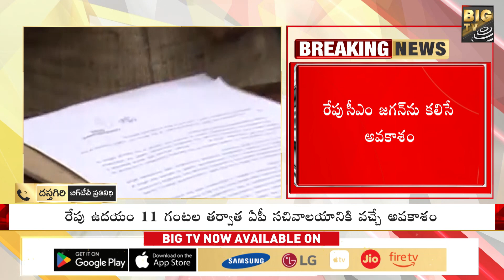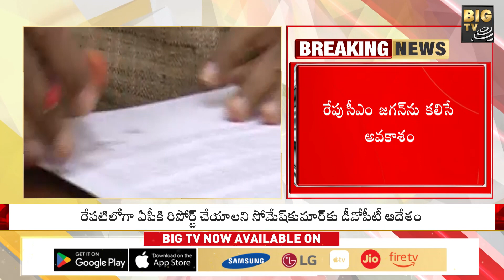ఏపీకి సోమేశ్ కుమార్..! | CS Somesh Kumar To Report AP Govt On Jan 12 | BIG TV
BIG TV Telugu News is a 24/7 LIVE news channel on the digital platform, with Exclusive news, Breaking news, Political News, Exclusive interviews, Entertainment updates, press meets, Devotional Updates, Sports updates, live updates, and discussions are just a click away.